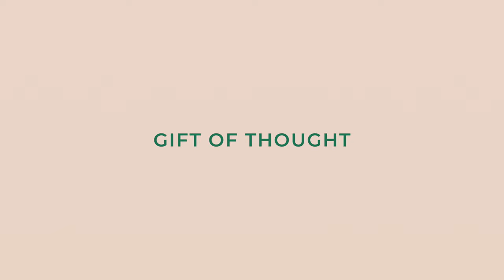Sakeena Sajada Official Teaser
Introducing our luxurious prayer mats in Marrakesh design, such a perfect sajada for travel and gifting.